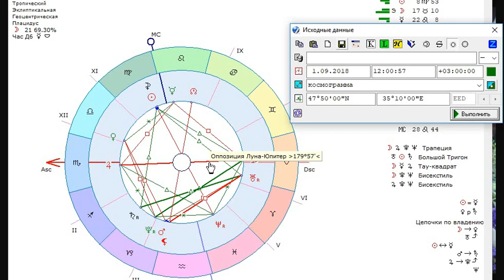НОВОСТЬ дня! 1 Сентября! Трапеция Учебы! Do you remember the 1st of September?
Здравствуйте, друзья! Меня зовут Станислава. И если вы смотрите мои видео, знайте - ваша жизнь улучшается и становится славной! :)

Я профессиональный психолог. АСТРОПСИХОЛОГ. Писатель.

Друзья! Я делаю видео для вас ПО ЛЮБВИ и с любовью.

Самая ЛУЧШАЯ форма восстановления баланса и энергетического обмена - денежная. В качестве благодарности за передаваемую мною вам информацию, я с радостью принимаю от вас денежные переводы на ЛЮБУЮ желанную сумму на:
1) Свою банковскую карточку 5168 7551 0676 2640 Mastercard (ПриватБанк, Украина).